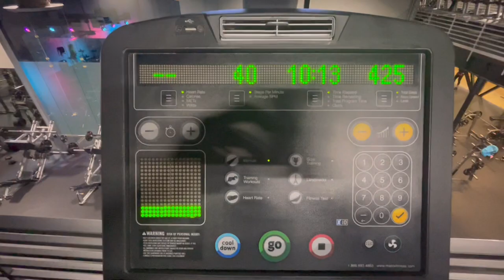short corseted day 🤍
I create videos with the intention of entertaining my viewers, and hope to inspire you all to go after your desired body goals through waist training with corsets. Live Life Laced.

♡ C U R R E N T  C O R S E T
⟡ Orchard Corset, Pink Satin, Hourglass Curve Waspie Underbust Corset: CS-201, size 26”

Luv u 'til the end, ♡
xo Sin